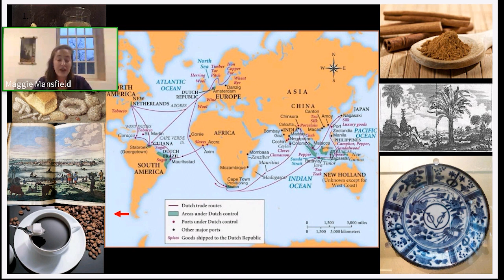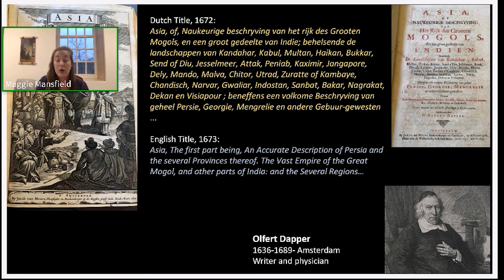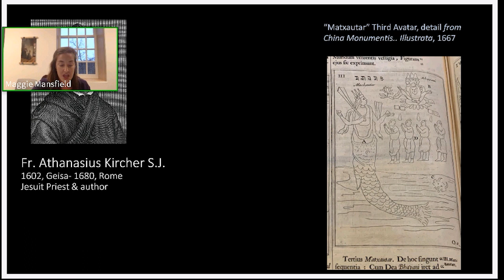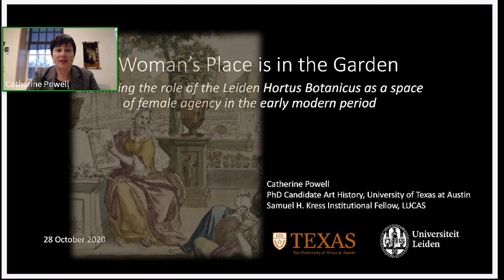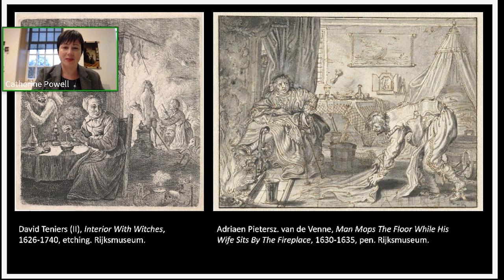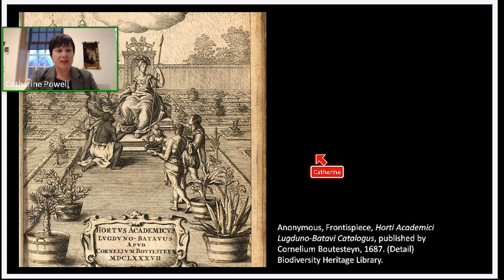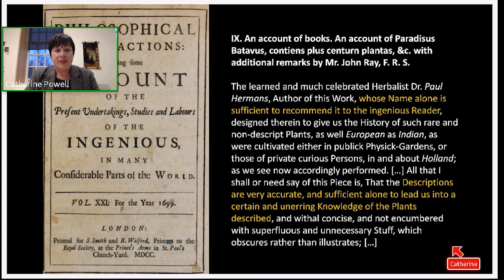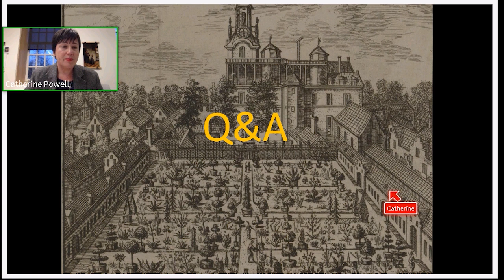Online Museum Talk: Kress Talks: Evaluating the Sources / A Woman’s Place is in the Garden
The Department of Art History Leiden presents the online Kress Talks of Margaret Mansfield (Kress Fellow, University of California, Santa Barbara) on 'Evaluating the Sources: Incarnations of Vishnu introduced to Europeans' and Catherine Powell (Kress Fellow, University of Texas at Austin) on 'A Woman’s Place is in the Garden: examining the role of the Leiden Hortus Botanicus as a space of female agency in the early modern period'. Date of talks: October 28th 2020.